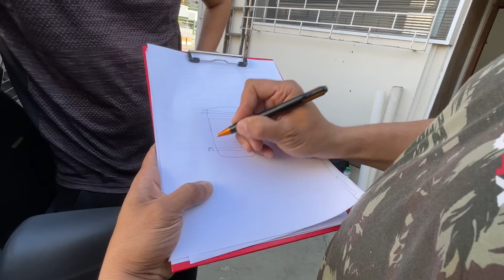AGORA NÓS TEMOS BANHEIRO E CAIXA D'ÁGUA NO GOL MOTORHOME!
Novidade no nosso Gol Motorhome 3.0! Agora nós temos um banheiro e também uma caixa D’água😱
Seja membro deste canal e ganhe benefícios: